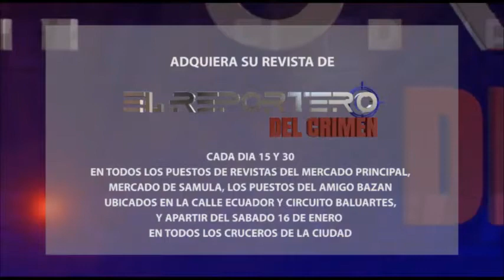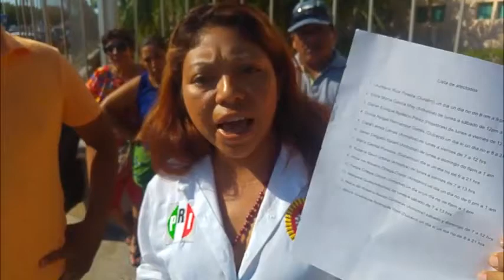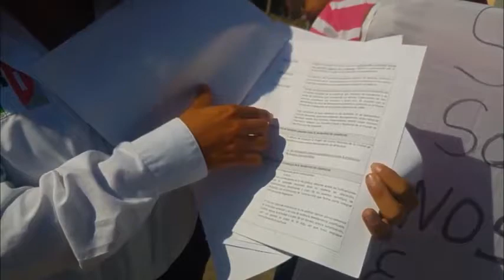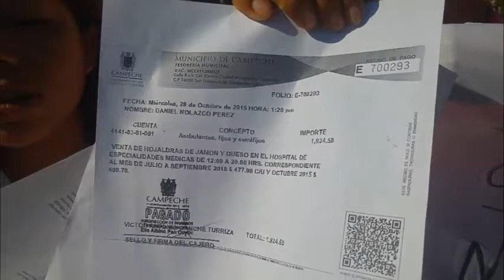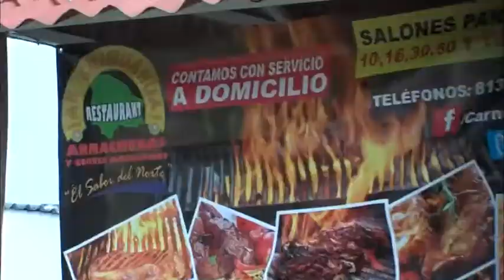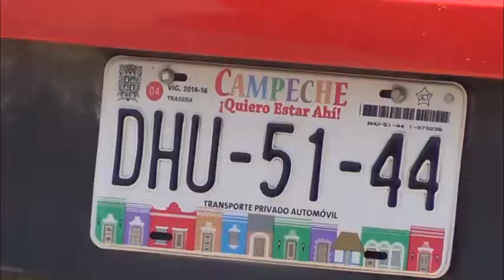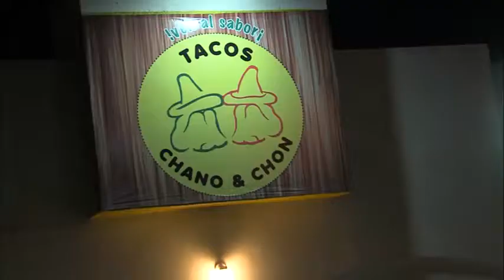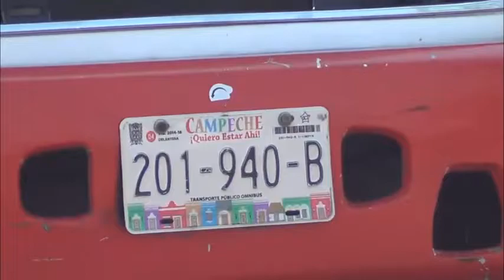PROGRAMA 9 MAYO 2016 PARTE 2